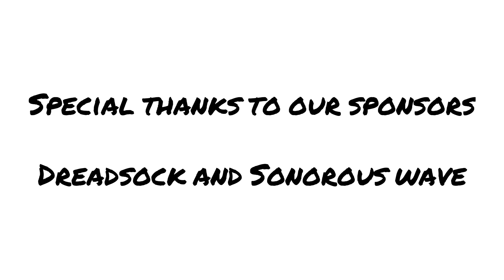Ep 7. - Lillard demands one way to Miami, Trevor brings sunshine to Jags, Stroud deliver Texans hope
This week Tra and Adam discuss Fred VanVleet and Dillion Brooks signing to the Houston Rockets, Kyrie Irving resigns to Dallas Mavericks, Los Angeles Lakers Free Agency, Memphis Grizzlies sign Derrick Rose, Damian Lillard demands trade to Miami Heat, Paul George possibility of being traded, Jacksonville Jaguars, Indianapolis Colts, Tennessee Titans, Houston Texans, and review the entire AFC south.

Special thanks to anyone who shows support and engages with our content. We appreciate feedback. We hope to bring you entertainment on a weekly basis.